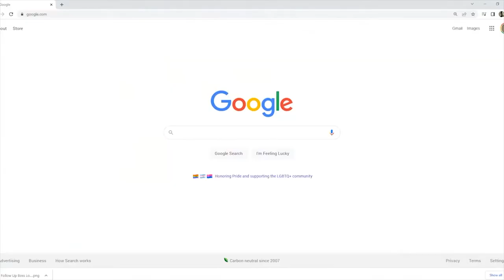1065: How Tesla Will Impact the Future of Austin Real Estate - Matt Holm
How will Tesla impact the future of Austin real estate? According to Matt Holm, one of the city’s top 10 Realtors for four years running, the effect that Jeff Bezos had in Seattle will be dwarfed by what Elon Musk does for Austin. On today’s podcast, Matt discusses the Tesla Gigafactory in Texas and the incredible appreciation Austin property owners have experienced since it broke ground. Matt also shares how he’s able to hit rockstar-level real estate sales without being a salesman, why he doesn’t believe in scripts, and what he thinks is best when balancing business between buyers and sellers.